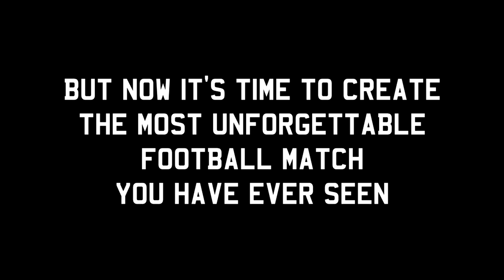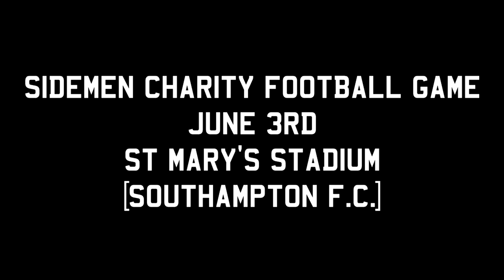SIDEMEN BIN SHOT CHALLENGE!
Sidemen FC Vs YouTube Allstars Charity Match
June 3rd. St Mary's Stadium.